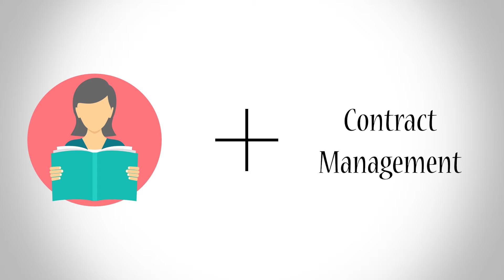Máster Contract Management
El Máster en Contract Management es un Título Máster Propio de la Universidad Rey Juan Carlos y cuenta con 60 créditos ECTS.

El Contract Management o Gestión Contractual constituye un conjunto de actividades que tanto entidades públicas, como privadas deben llevar a cabo para administrar los contratos suscritos.